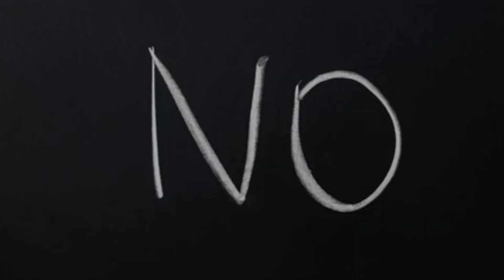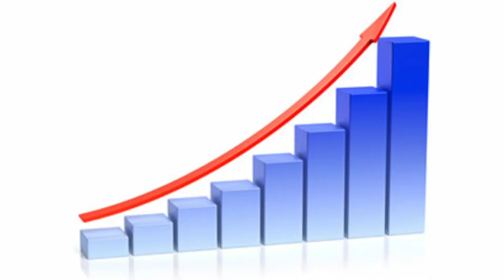Salary Negotiation for Bigger Package || How to Negotiate Higher Salary?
SPECIAL OFFER: Use Coupon "BASTAR" to get an extra 10% Off ✅ ★Free BA Resource About : In this video I will tell the best salary negotiation tips to grab the biggest possible salary package.

🚀Queries Solved:
1.Salary Negotiation for Bigger Package
2.How to Negotiate Higher Salary?
3.Salary Negotiation for Fresher
4.Salary Negotiation for Experienced
5.How to negotiate salary?
6.How to negotiate bigger salary?